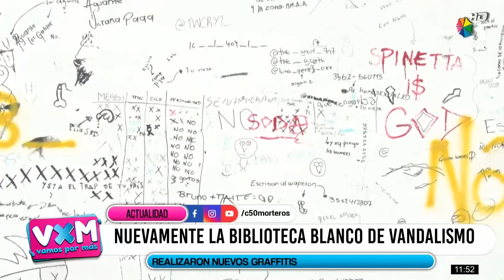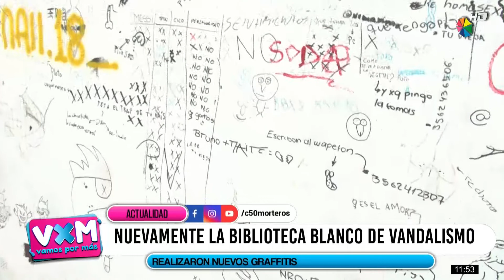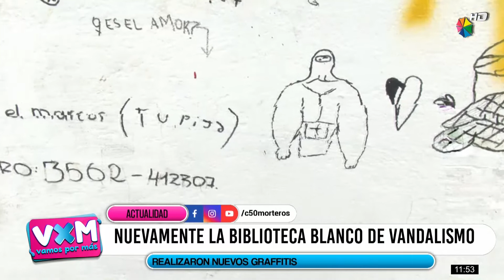NUEVAMENTE LA BIBLIOTECA BLANCO DE VANDALISMO